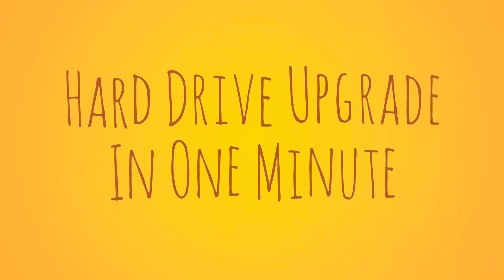Laptop Hard Drive Upgrade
this video is about how to upgrade you old hard drive  to new one